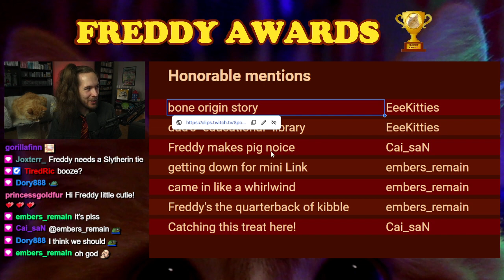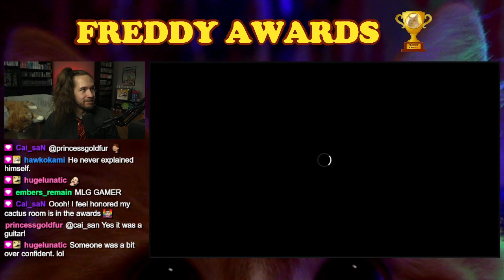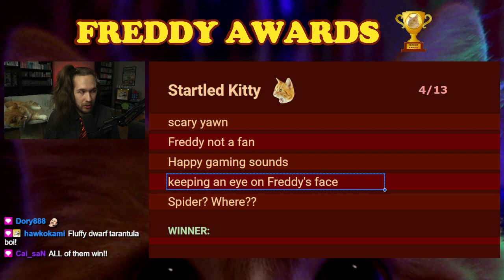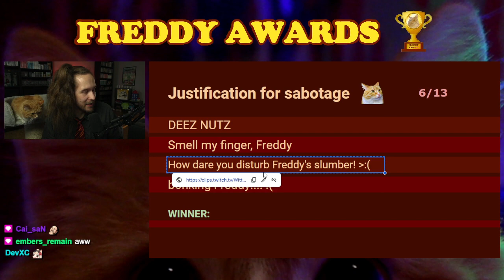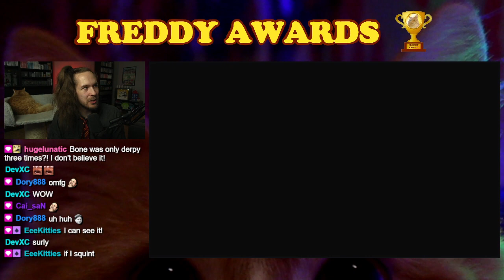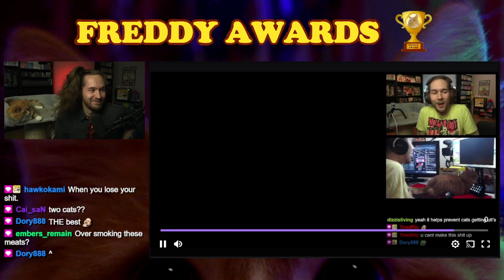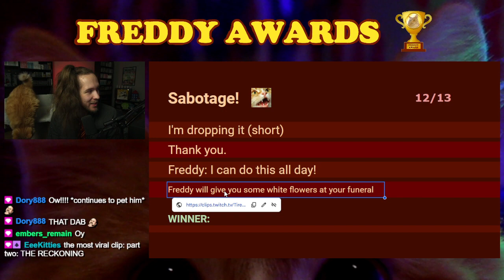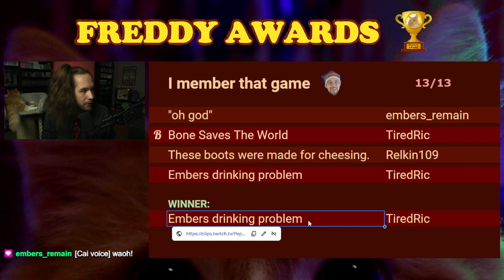Freddy Awards IV